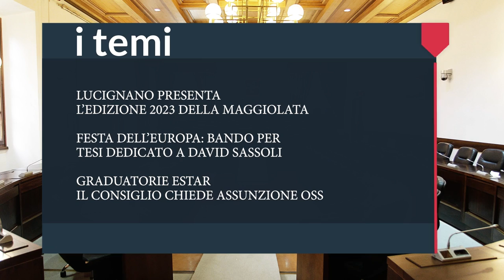1 TOSCANA - 1 CONSIGLIO - PUNTATA DEL 12 MAGGIO 2023